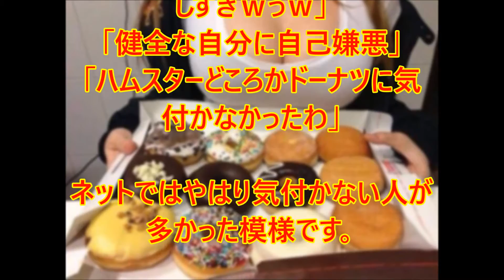【驚愕】「健全な男性の99.9%は気付かない？」この画像に隠された秘密とは・・・